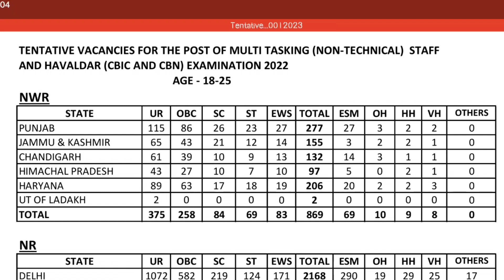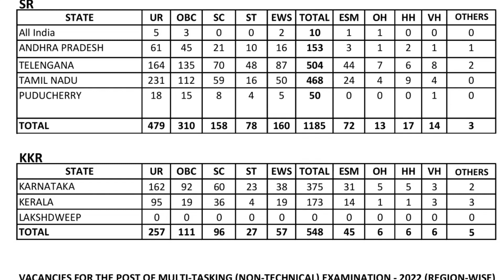MTS ssc 2023 // South region jobs with state wise details available